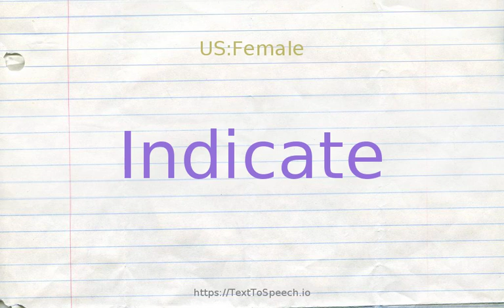How to pronounce indicate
Indicate definitions:
    (v): give evidence of; "The evidence argues for your claim"; "The results indicate the need for more work"
    (v): be a signal for or a symptom of; "These symptoms indicate a serious illness"; "Her behavior points to a severe neurosis"; "The economic indicators signal that the euro is undervalued"
    (v): indicate a place, direction, person, or thing; either spatially or figuratively; "I showed the customer the glove section"; "He pointed to the empty parking space"; "he indicated his opponents"
    (v): to state or express briefly; "indicated his wishes in a letter"
    (v): suggest the necessity of an intervention; in medicine; "Tetracycline is indicated in such cases"